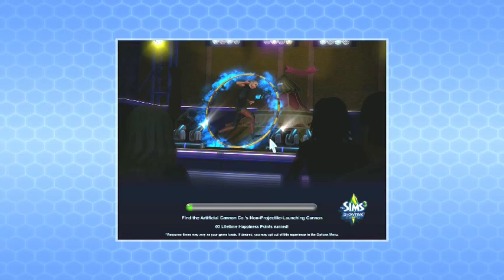ASMR The Sims 3 Pt 10 - [Adult Gamer] Let's Play (Generation 1 - Randall)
This is my let's play of the Sims 3. Just a relaxing romp through the game and enjoying myself. This will be an open ended let's play so it will not exactly "end" as I will continue to play off and on as my mood suits me.  I thought it suited a quiet style and I hope you enjoy it as a relaxing game.